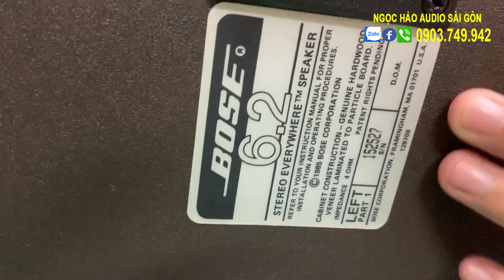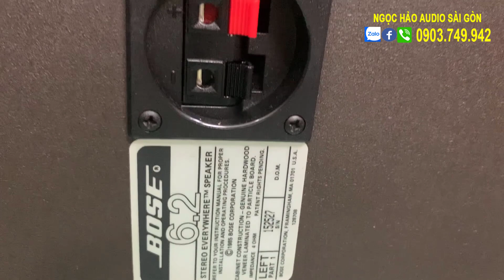Loa Mỹ Bass 20cm Nghe Tê Tái , Công Nghệ Âm Thanh Thú Vị Trên Loa Treble | Bose 6.2